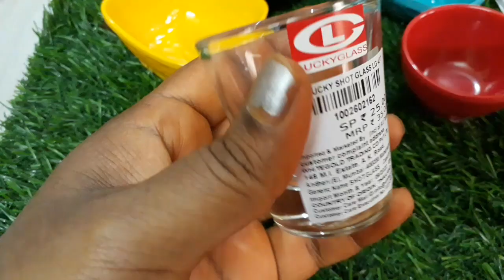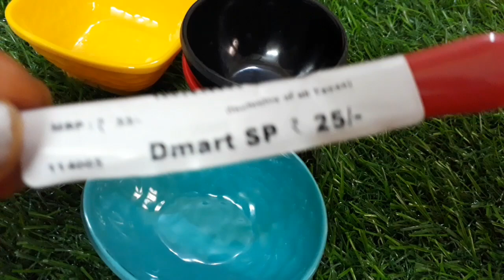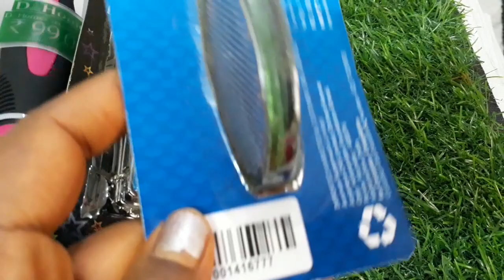My not so 'HUGE DMart Haul' | Home needs | Personal care@ancienttimebeautysecrets